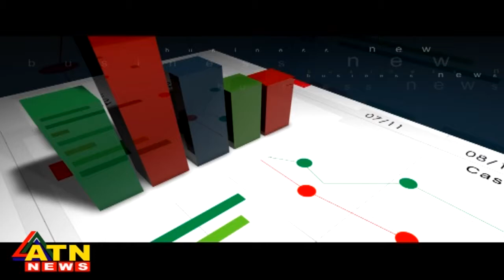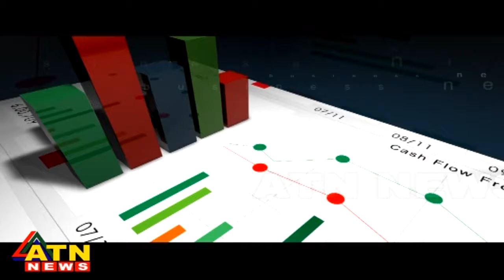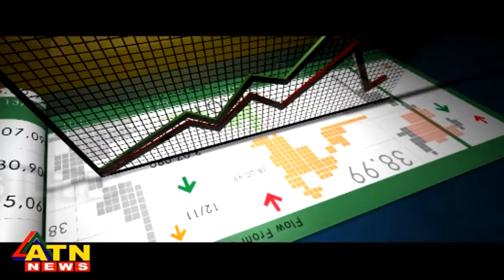Biz Talk - Shafiul Islam Mohiuddin - June 09, 2015